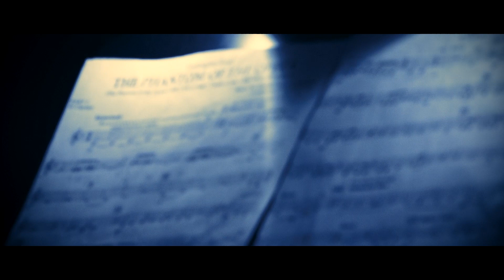💐🎻🎵 Concert de printemps avec les Fous to Arts - Partie 1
Saynète "La chorale"
"Hop, Hop Opéra" par la chorale des enfants
"Higlights from Phantom of the Opera" par l'orchestre Junior
"Heure exquise" : quatuor de guitares
Réalisation : Benoît Tanguy et Arnaud Hedoux